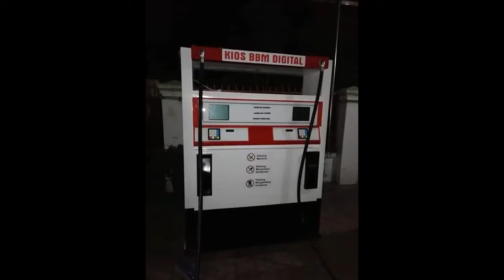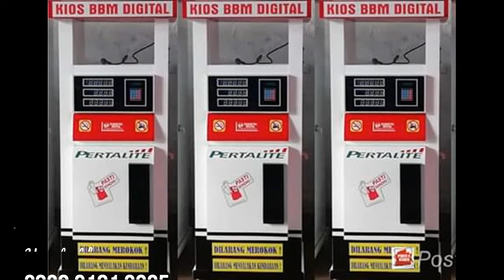WA 0838 6181 9905 spbu mini El Maritsa Digital Sidoarjo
MELAYANI PENGIRIMAN SELURUH INDONESIA, dengan jaminan kualitas, terpercaya dan murah.